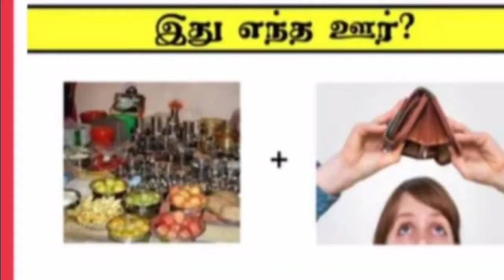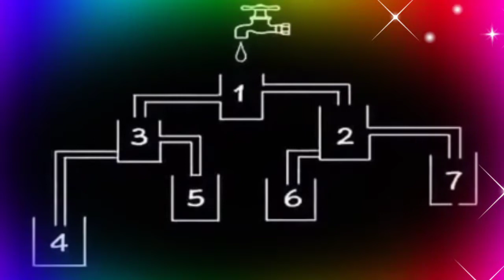Puzzles / புதிர்களில் புத்துணர்வு - 58 / படங்களில் புதிர் /